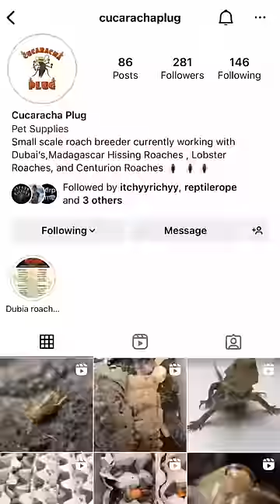My Dubia roaches are EVOLVING!!! 🤯😱🤦‍♂️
In this educational short I elaborate on why dubia roaches don’t make the best feeder cockroach speeches for tarantulas and give viewers a description of what the best tarantula feeder cockroach is… it’s the lobster cockroach